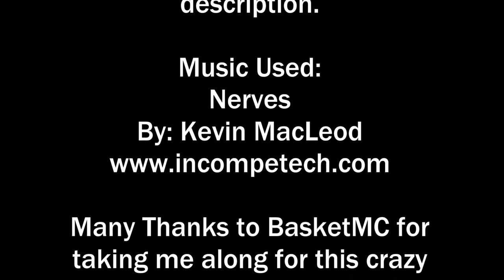Minecraft - Uncharted Territory 3 - Episode 9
BasketMC & I continue the challenge of the Uncharted Territory 3 map.  In Episode 9 Scoti and Basket enter the pit!   Where does this pit lead???  Watch and find out!  I hope you will follow along as we complete the monument and battle the evils within Uncharted Territory 3.

Information about Amlup's Maps, including Uncharted Territory 3, can be found

Make sure to check out Basket's channel and enjoy his POV of our adventures!

Cheers & Happy Gaming! Scoti!